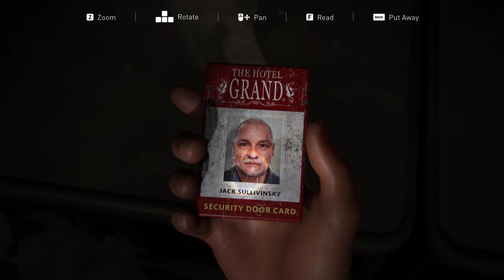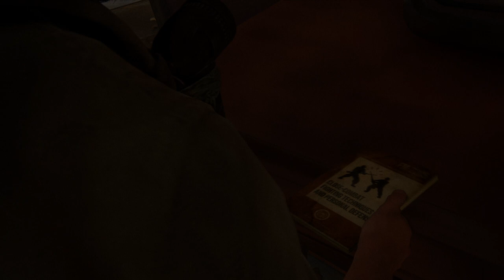THE LAST OF US PC Walkthrough Part-11 (HINDI + ENGLISH)